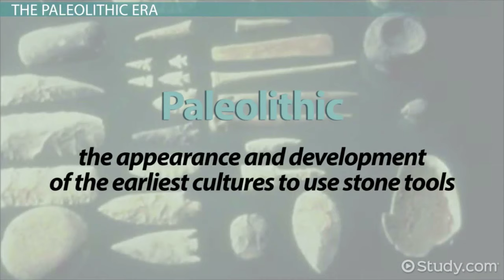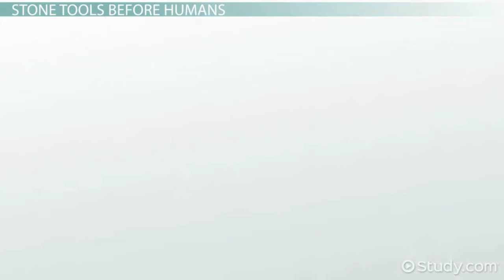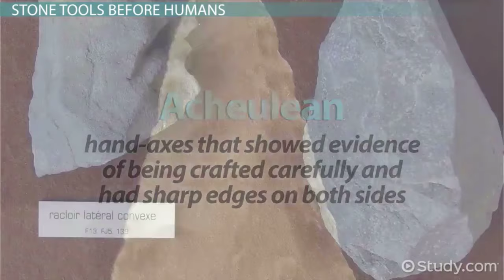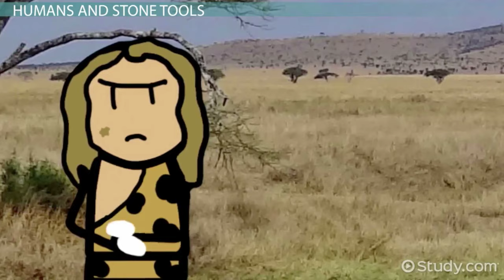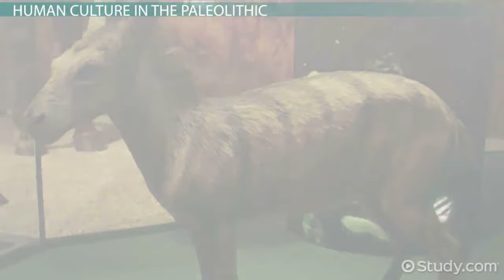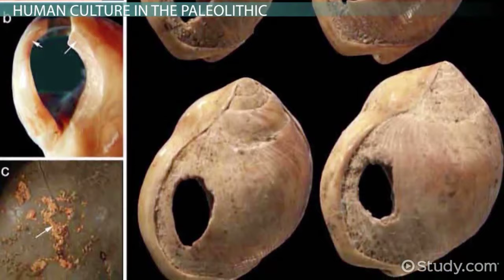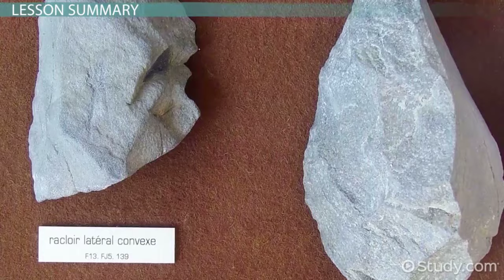The Paleolithic Age - Tools & Characteristics